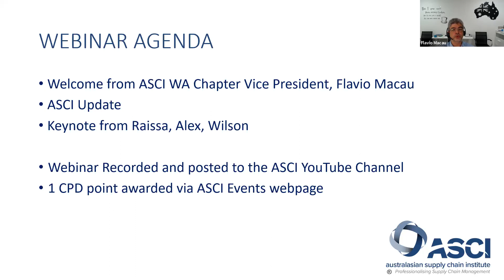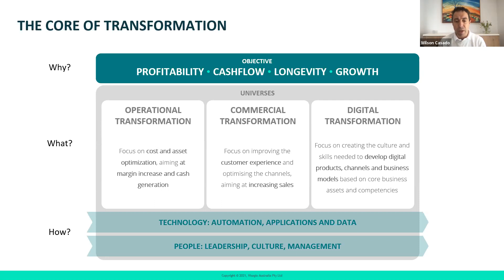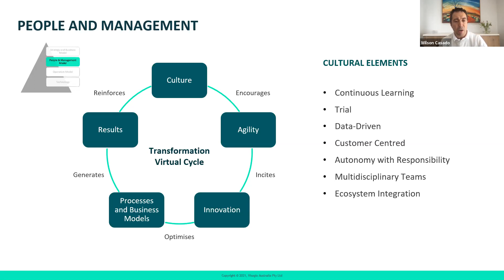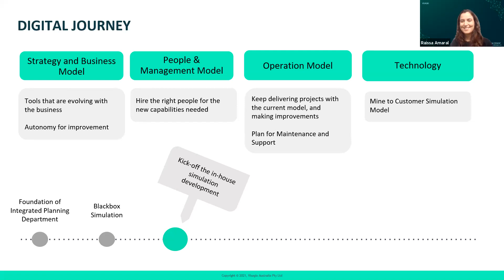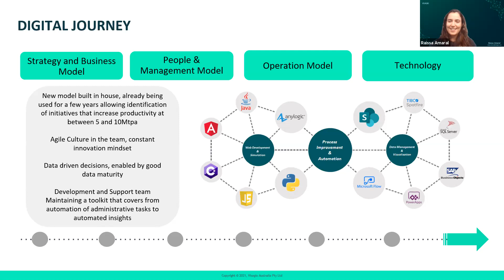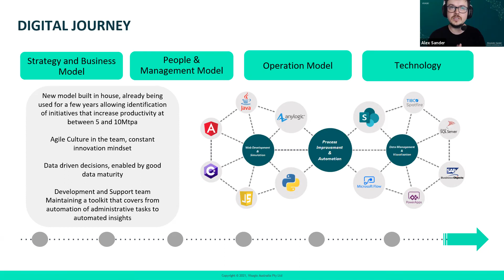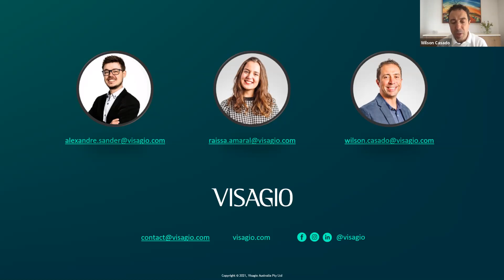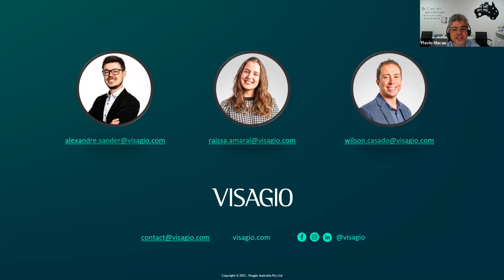ASCI Masterclass: Digital Transformation Applied to Logistics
Automation, new applications, infrastructure (cloud, cybersecurity, etc.), analytics and artificial intelligence (AI) are essential for any modern business.

While digital transformation is no longer reserved for multibillion-dollar companies, the process has been confusing and painful for many businesses, particularly the SMEs. What does it take for you to start this journey at your company?

This session aims to demystify Digital Transformation to Supply Chain Management & Logistics professionals. The presentation will include practical approaches in two different perspectives - strategic and tactical - and also a Logistics case study that can help the attendees to start their Digital Transformation journey.

Three takeaways:
1. How to start a conversation about Digital Transformation within your company
2. How to explain Digital Transformation via a simplified framework
3. Insights of a practical case of Digital Transformation in Logistics.

Presenters: Raíssa Amaral, Alex Sander and Wilson Casado.

Raíssa, Alex and Wilson's combined professional experience adds to more than 30 years. Their common passions include determination for professional excellence, and the hope for a future where workplaces are way more diverse and inclusive. In their own way, they are all ok to be called digital nerds.

Together they are leading the business and technology consulting firm Visagio's growth in Australia. The team has grown from a start-up to an award-winning team of more than 80 people in the past decade. Our team helps clients of all sizes across the globe in a multitude of industries including Government, education, non-for-profit, mining, agriculture, manufacturing and financial services.

In the last few years they have been directly involved with the digitalisation of the Logistics capabilities in the Resources and Transport industries.